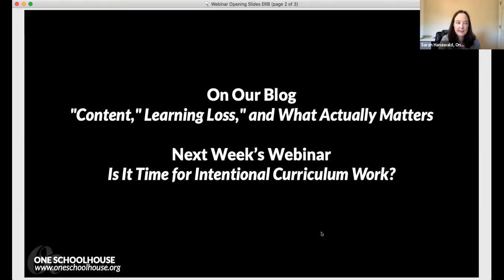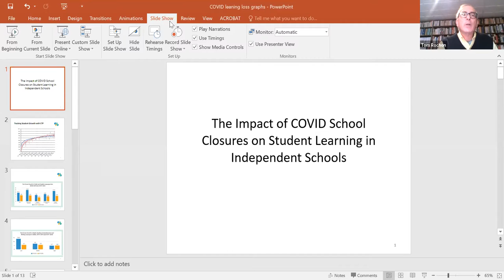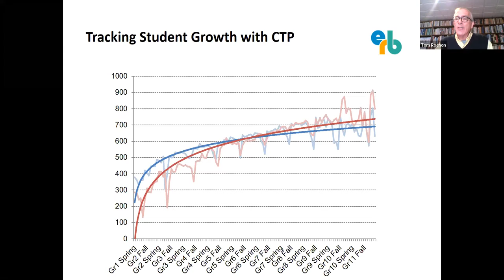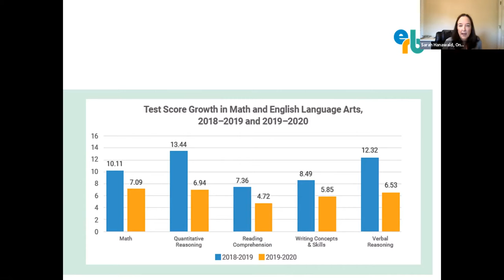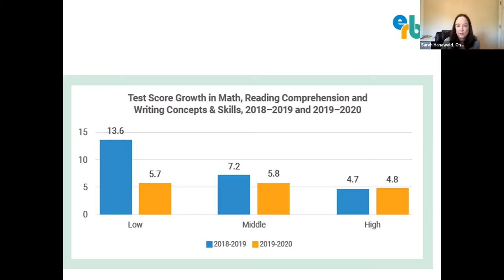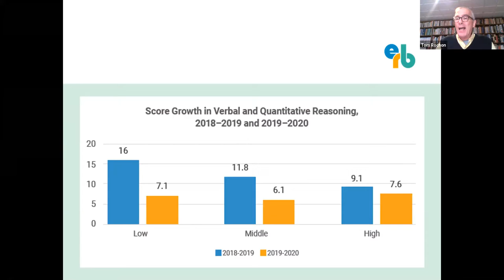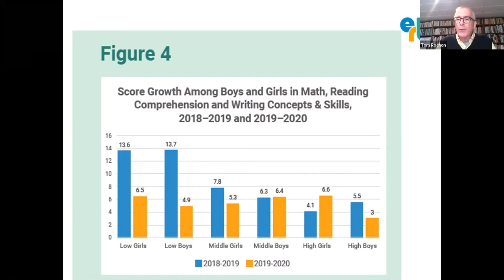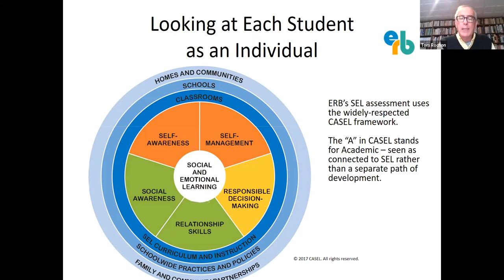Academic Leaders Webinar: Student Learning Data from ERB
For more on this topic, including blog posts, webinars, and secondary resources, check out the curriculum and program review page in our innovation library

Enjoyed this webinar and looking for more content for Academic Leaders? Check out this webinar on the Advanced Independent Curriculum

For our Wednesday, February 3, 2021, Academic Leaders Webinar we welcomed Tom Rochon, PhD, President of ERB. Dr. Rochon shared some data on student learning that can help inform academic leaders' strategic decisions for guiding teaching and learning for the remainder of the school year and beyond.